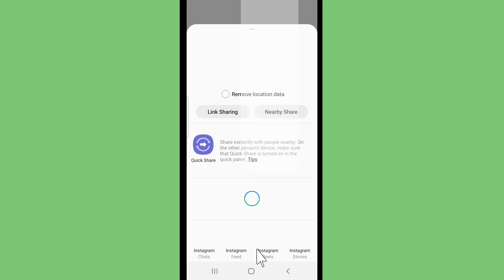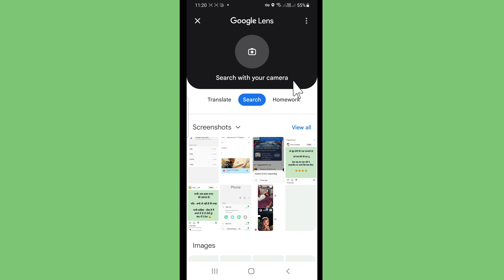Photo Ko Translate Kaise Kare | Photo Translate English To Hindi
Aaj Ki Is Video Me Hum Janenge Ki Photo Ko Translate Kaise Karte Hai Englisj Ya Hindi Me